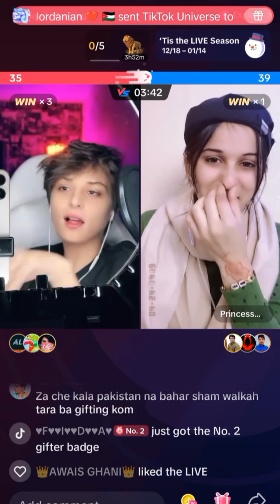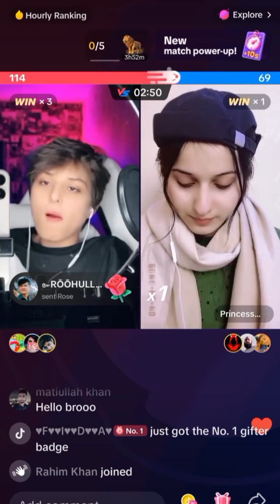neel Khan and princess live match | tiktok live match